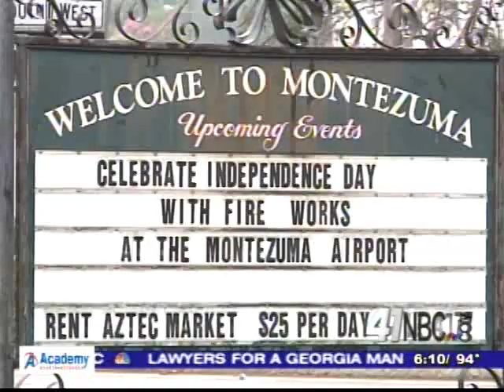Middle Georgia Pride: Macon County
Middle Georgia Pride: Macon County from 41NBC News On Demand. Like this? Watch the latest episode of 41NBC News On Demand on Blip!

Montezuma has been named one of the Great Small Towns.